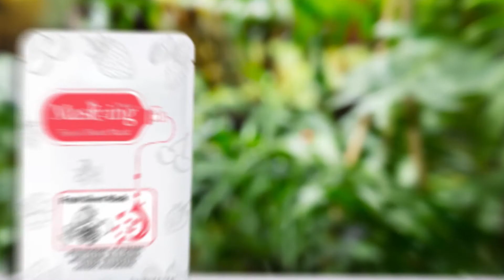Best Facial Sheet For Skin Toning in India | MasKing Algae, Pearl Marine Sheet Mask - MasKing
Algae a Pearl extracts full of essential vitamins and minerals which minimize fine lines, detox, revitalizing and moisture your skin & improves skin’s elasticity. It is full of antioxidants that fight against wrinkles and give your skin a healthy, firmer, more toned appearance.
MasKing Algae, Pearl Marine Facial Sheet Mask is beneficial to your skin, for skin toning.

Benefits of MasKing Algae, Pearl Marine Sheet Mask:
- Pearl gives you glowing and age-defying skin.
- Tighten your skin's pores & make skin feel baby soft
- Brightens your skin.

Enrich with real extracts of Algae and Pearl for Skin Toning.

How to use MasKing Neem, Tulsi Turmeric & Charcoal Facial Sheet Masks:
Step 1: Cleanse your skin first (Cleanse your face with a gentle cleanser or wipes).
Step 2: Unfold the MasKing Facial Sheet mask and apply it on your face.
Step 3: Leave on for 15-20 minutes, then remove the facial sheet mask.
Step 4: Gently massage access serum or use a cotton pad to remove.

About Brand:
Beauty treasure for millions around the globe, MasKing is a Mumbai, India based Beauty Care line that provides fabulous goodies for your beauty rituals. MasKing has a Range of affordable high-quality products. This sensational Beauty brand believes in creating products that stem from a lovely concept of ‘Science meets Beauty’. In a nutshell, MasKing products are your ultimate dream destination to treat your skin to its best beauty. At The MasKing Shop, you will find the best product for each step of your beauty ritual: masks, skincare, makeup, and body care, removers, and more.

MasKing Skin Face Sheet Mask Combo Pack of 7 Days (20 ml)